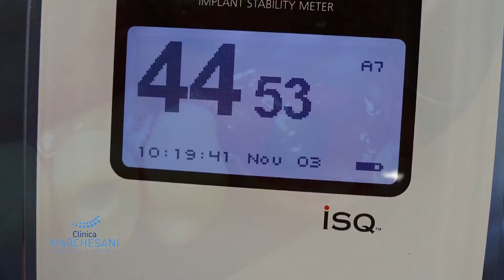Elevación de seno maxilar izquierdo, instrumental rotatorio